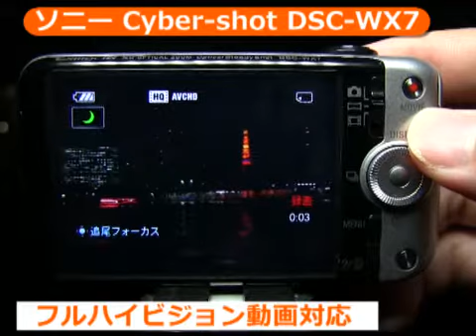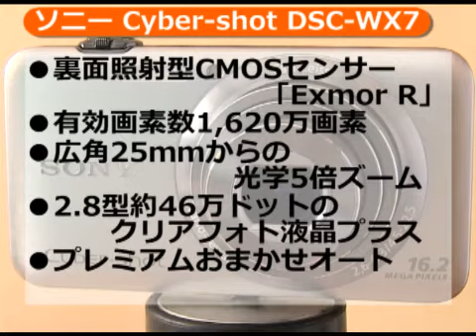ソニー Cyber-shot DSC-WX7（カメラのキタムラ動画_SONY）